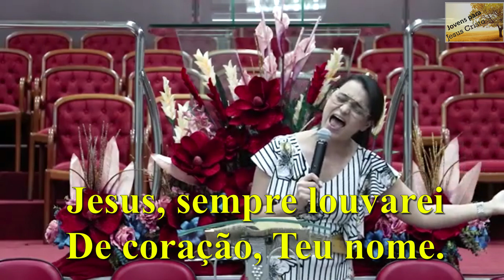Hino 154 da Harpa Cristã - Doce Nome de Jesus - Príscila Nogueira | Com Letra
Culto Online de terça-feira (doutrina) dia 31/03/2020 da Igreja Evangélica Assembleia de Deus - Ministério MISSÃO do campo Jardim América em Goiânia - Goiás, Filiada a Cadesgo e a CGADB, Situada Rua C160 QD.

Letra do hino 154 da Harpa Cristã – CPAD entoado pela irmã Prícila

1
Oh! doce nome de Jesus!
Que belo é a Ti cantar,
Co’a alma cheia proclamar
O nome bom de Jesus!

Jesus, ó meu doce Rei!
Jesus, verdadeiro Deus!
Jesus, sempre louvarei
De coração, Teu nome.

2
Adoro o nome de Jesus;
Jamais me falta Seu amor,
E põe, à parte, minha dor,

3
Tão puro o nome de Jesus!
Que meu pesar pôde tirar.
A grata paz também me dá

4
No doce nome de Jesus,
A minha alma salva está,
E nEle tu te salvarás;
No nome bom de Jesus.

Autor ou Tradutor: P.L.M Paulo Leivas Macalão
*** Pode ser que tenha outro co-autor

Para acompanhar a letra ative as legendas.